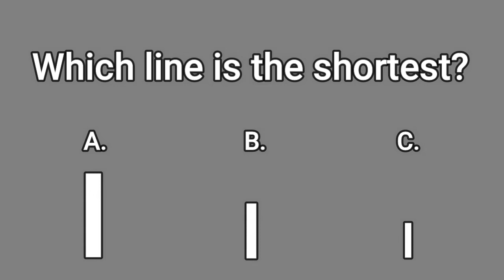Psychology vs COMMON SENSE | How are psychology and common sense thinking different?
Today we're looking at how common sense and psychology are two very different things! While common sense is a culture's "common knowledge" about the world, psychology is the scientific study of how we think, feel, and act.

Despite differences, psychology and common sense can work very well together. The more psychology informs us about people, the better our common sense thinking becomes!

Want more psychology content? Here are some more videos you might enjoy!